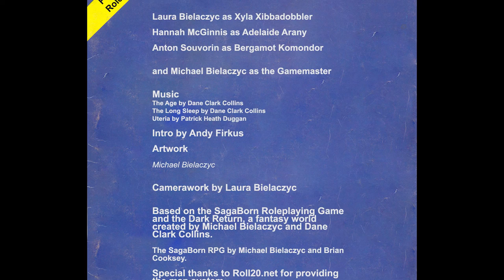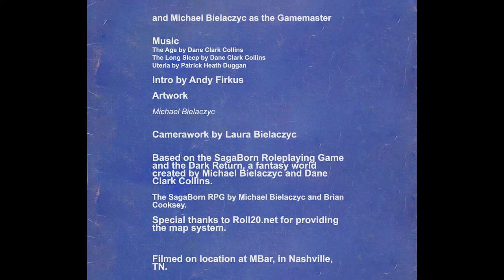Drink and Dungeon Ep 15: Can they survive... the city?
An ongoing RPG show. Three adventurers make their way through the troubled lands of the Dark Return, hoping to make a brighter future for themselves. And while they fight for life or death, we partake in some strong beverages.

Episode 15